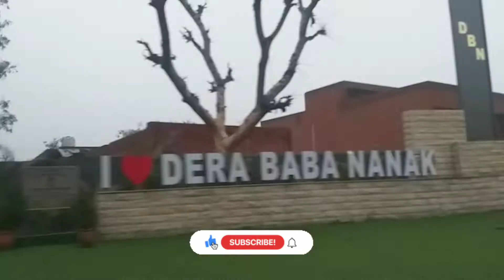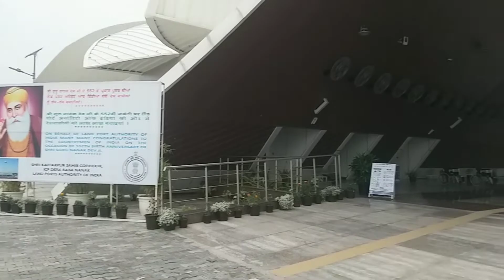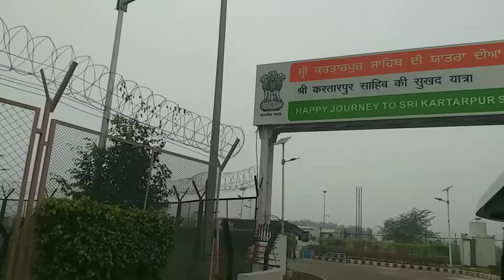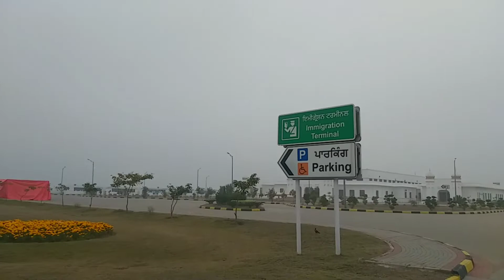Indian boy going to PAKISTAN in just ₹1500 | Kartarpur coridor process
ABOUT THIS VIDEO:- Yes, you read it right. I am traveling to Pakistan. I traveled to the last village of India on the Indo-Pak border called "Dera Baba Nanak". Pakistan is just 1km away from this small and very important village.

Sayonara!